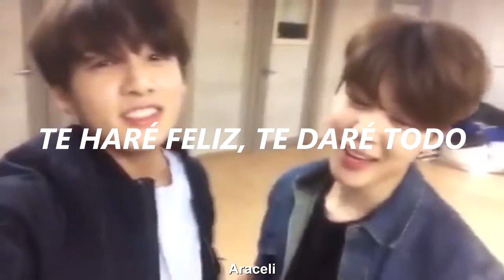Jungkook y Jimin - Just Come To Me (HOMME)